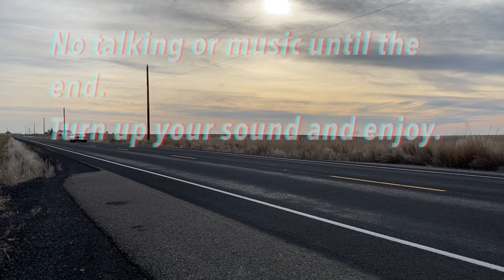Radioactive Pancakes - Episode 3 - Sally (1980 Camaro) Test Drive and Introduction.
Radioactive Pancakes - Episode 3 - Sally Introduction

1980 Chevrolet Camaro Berlinetta (Z28 Clone)

Today, we introduce my 1980 Camaro named Sally that I've spent the last few years working on and building up.

Some walk-arounds and details provided first and then we go drive her!
Out on some desert highways we let her rip and film some 30 rolls.

Basic Car Specs:
1980 Chevrolet Camaro
Factory Options (Berlinetta, T-Tops, AC, 305 V8, 3 Speed Auto, Blue on Blue)

Today:
Blueprint Engines Crate Engine
BP3503CT1
Compression Ratio: 9.3:1
Hydraulic Roller Cam
Vortec cast iron heads
64cc chamber
Hardened retainers and springs
1.94 intake valves
1.50 exhaust valves
Cam Type: Roller
.495/.502 lift
221/226 duration
@ .050, 110 degrees LSA
Using 1.5 rockers

GM TH350 - Rebuilt and Upgraded for 550 HP (previously used on 383 with 522 HP)
3-Speed Transmission with 2000 RPM Stall Convertor from Hughes Performance.

Summit Racing 4-Core Radiator with Electric Fans.

Holley Sniper EFI 4150 Black
Holley Sniper Fuel Tank
Stainless Steel Long-Tube Headers (Generic)
X-Pipes SGF970E 2.5" Exhaust System
Generic 4" Tips

QA1 Suspension Stage 3
QA1 Coilover Conversions | Tubular Upper and Lower Control Arms
QA1 Rear Adjustable Shocks
QA1 Upgraded Sway Bar
DSE West Rear Sway Bar